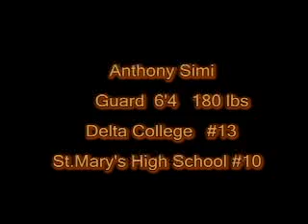Basketball Highlight Video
St.Mary's/Delta College Player Anthony Simi